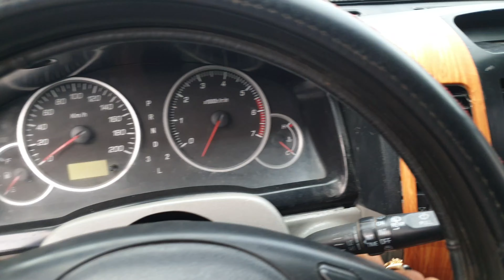98 triệu có ngay ô tô 7 chỗ máy dầu đời 2008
98  triệu có ngay ô tô 7 chỗ máy dầu đời 2008 proton , máy lạnh sâu , đồng sơn sạch đẹp , 1 cầu , siêu tiết kiệm dầu , xe không hết đời .